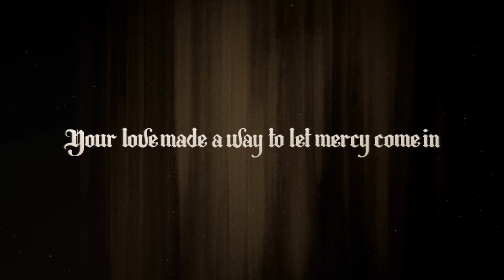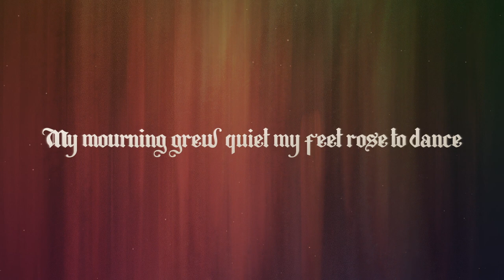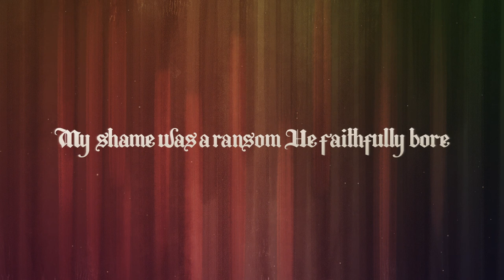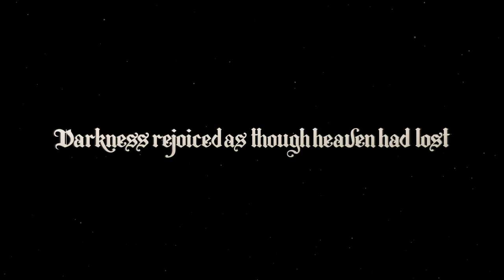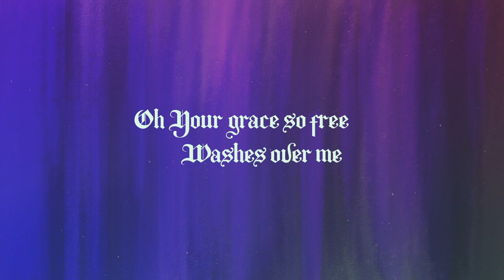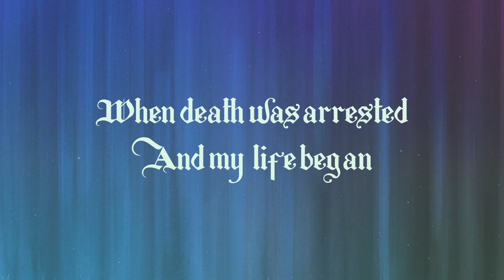Death Was Arrested: An Easter Moment (Cinematic Version) (Lyric Video)